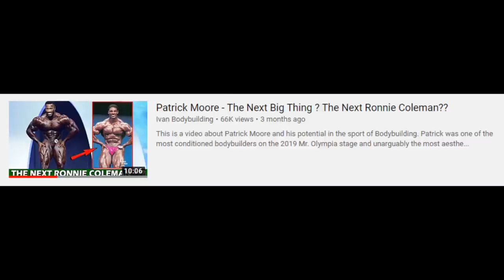Why Patrick Moore Is Not The Next Big Thing